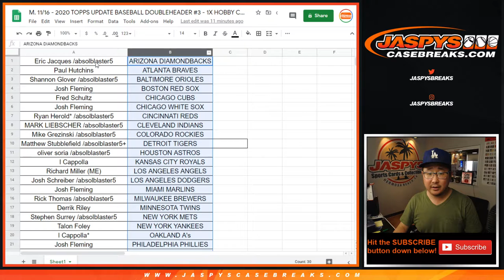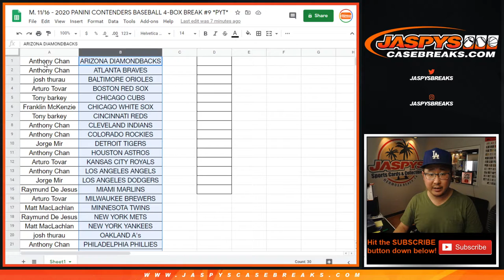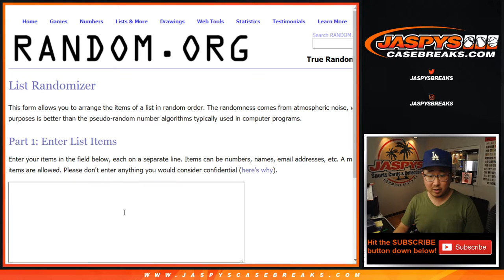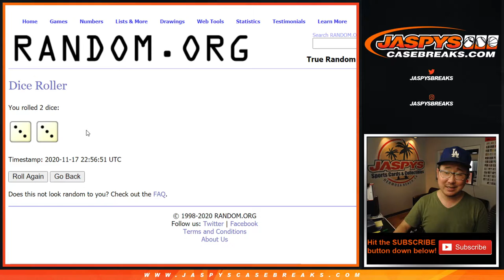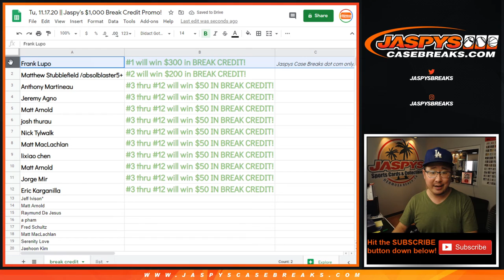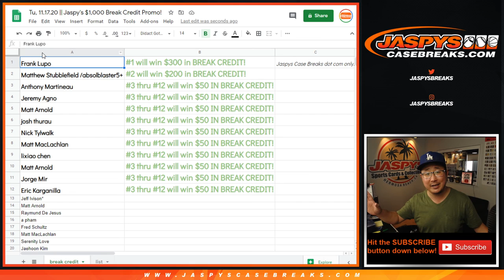Tu, 11.17.20 || Jaspy's $1,000 Break Credit Promo!